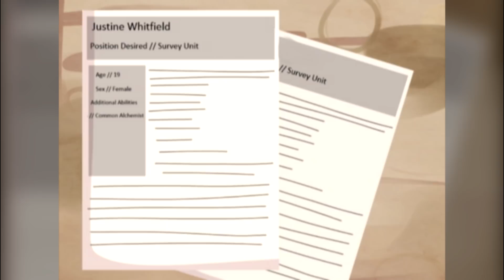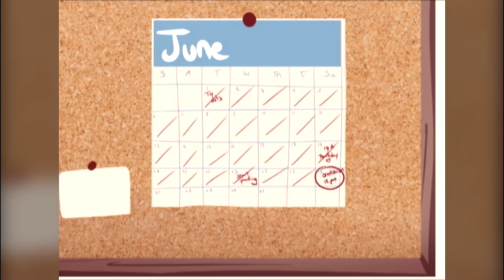[ The Antagonist ] Episode Compilation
PLEASE READ DESCRIPTION! (+ LINK TO ORIGINAL OPENING)

This is an old project of mine that was close to my heart, although I decided to stop this project and chose to overhaul a lot of the story and character design, I want to preserve it on the internet as much as I can.

The original opening to this series has been blocked worldwide because of the song being copyrighted, therefore the opening itself had to be taken down alongside all of the episode parts that included the opening in it. As it stands, it's impossible to watch the series I originally uploaded in it's entirety because of this. As I response I decided to compile all of the content I created for The Antagonist and upload it in one large video without the opening included.

I hope new and old viewers to this series alike enjoy this compilation! Reviewing all the old videos was a large nostalgic trip for me, and although it's filled to the brim with flaws, I still consider this something very special to me.

Believe it or not, this project is still continuing forward. Plans for the series have not been finalized, but I do plan on making a new animated opening and look into creating a web comic for the revisited story.

The new project title is called: Whitfield.

I did myself a favor and uploaded the original opening to twitter, so follow this link if you are interested in watching it there:

 Voice Cast:
Justine / / Kleffytime
Daniel / / HeroicRoxas
Lawrence / / Linden Carello, Studio Bunny
Marian / / OopsGhostPants
Jack / / XephyerSoul
Interviewer/ / AITrex

Feel free to follow me on these other social media accounts, commission, or donate! Any and all support will be much appreciated!